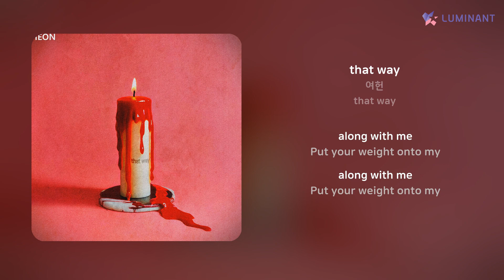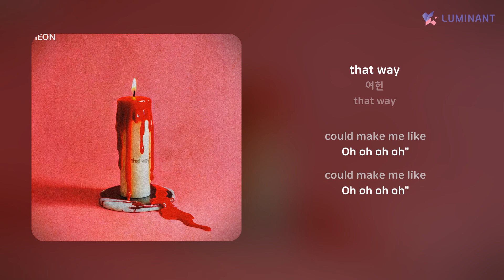여헌 - that way | 가사 (Lyrics)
Artist: 여헌
Track: that way
Album: that way
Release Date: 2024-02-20